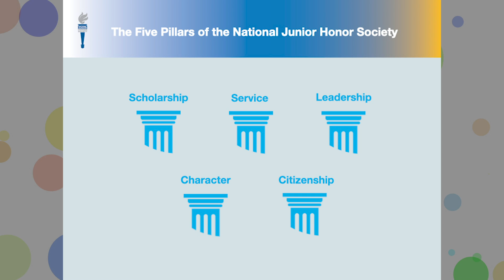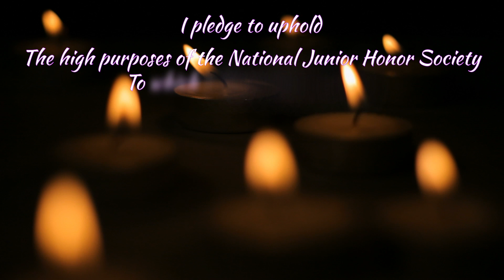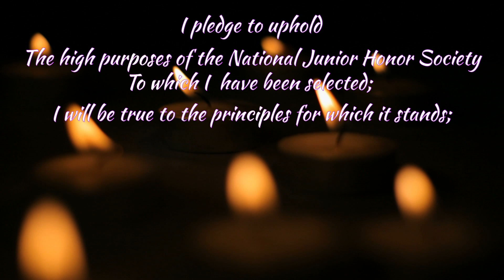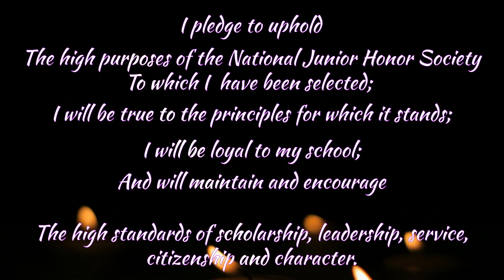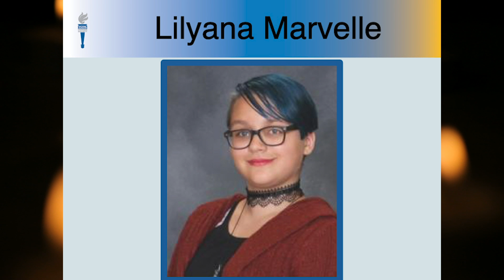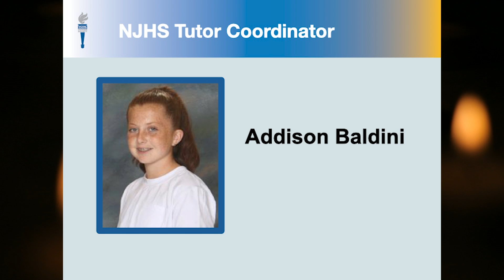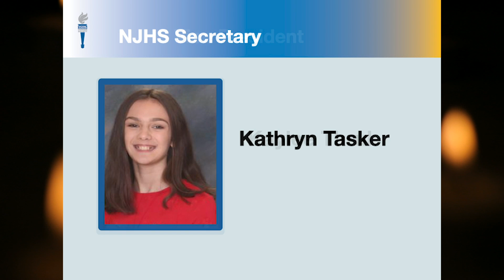NJHS Virtual Ceremony